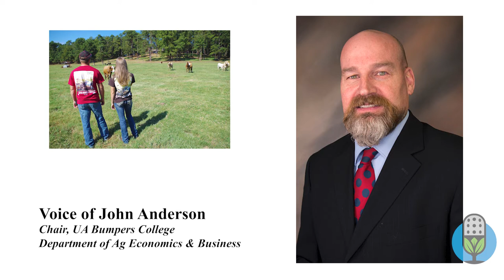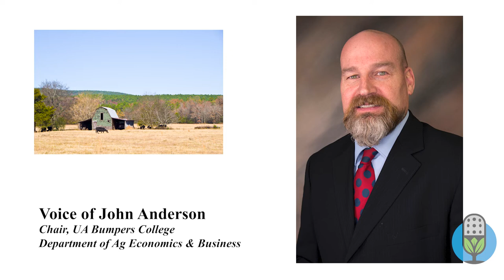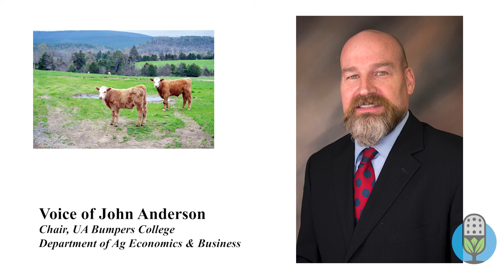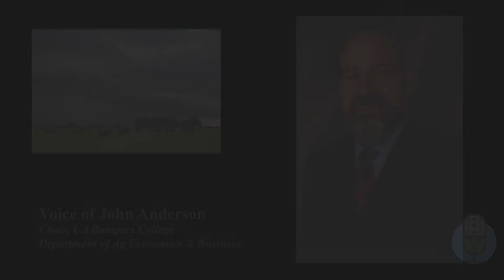AgCast Special: Ag Economist John Anderson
Listen to this segment from our extended interview with John Anderson, chair of Agricultural Economics and Agribusiness at the Dale Bumpers College of Agricultural, Food and Life Sciences to learn more about the challenges facing the livestock market during this coronavirus crisis